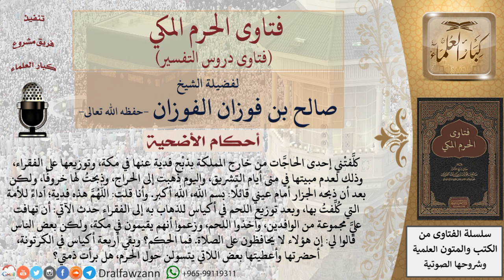ما ضابط فقراء الحرم الذين تُدفع لهم الفدية؟ للشيخ صالح الفوزان